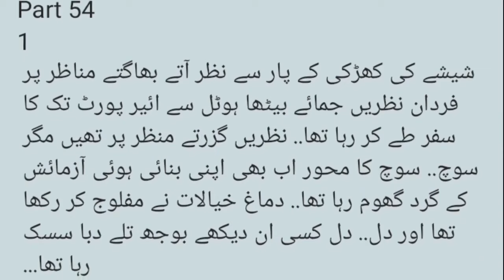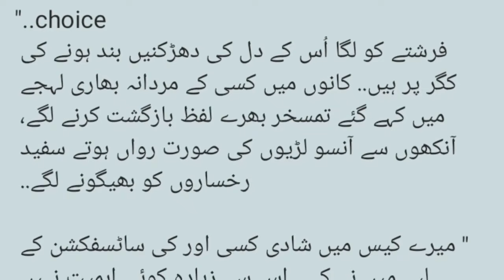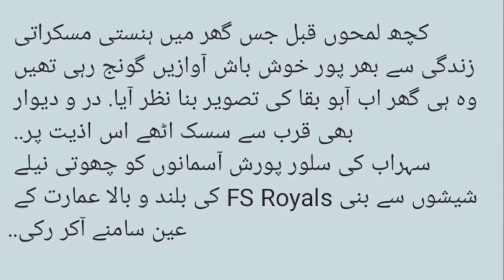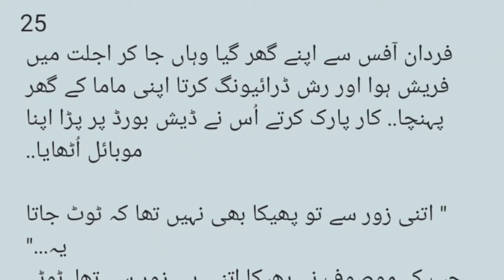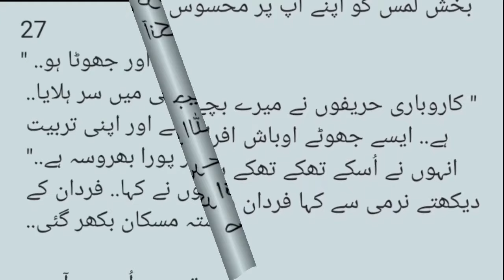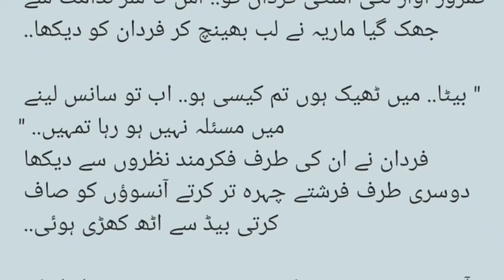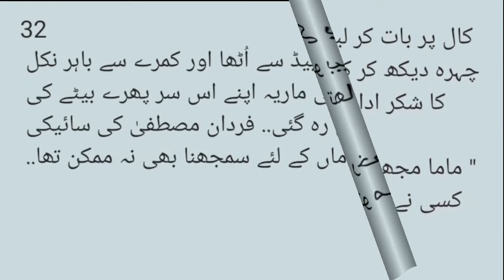Romantic Novel | Marriage Based | Rude Hero | Urdu novel | Part 25 | Police Based Novel